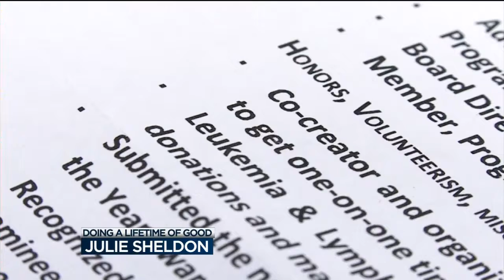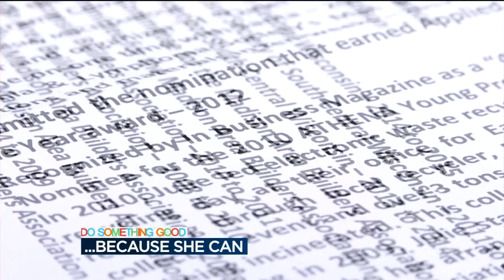Doing a lifetime of good, because she can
Being happy and being kind to others are a couple of things many of us aim for.When you think about it -- doing something good just might be the key.